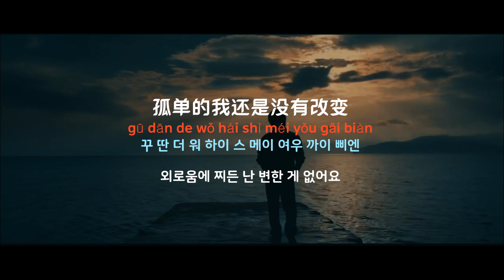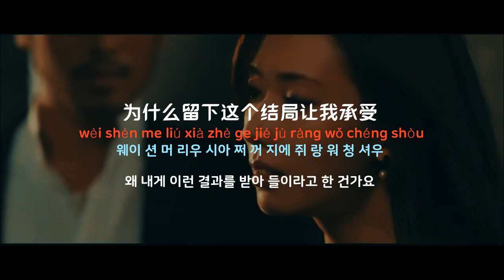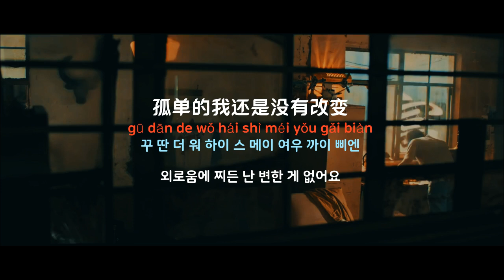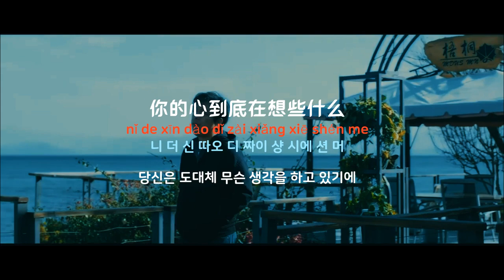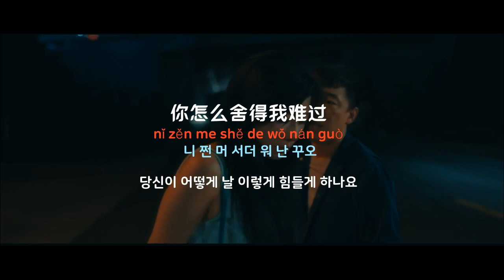[중국노래]한글가사/해석/자막/병음 호이,대우동(虎二,戴羽彤)의 니즘마사득아난과(你怎么舍得我难过)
발표 : 2020년 작곡작사 : 황품원(黄品源)